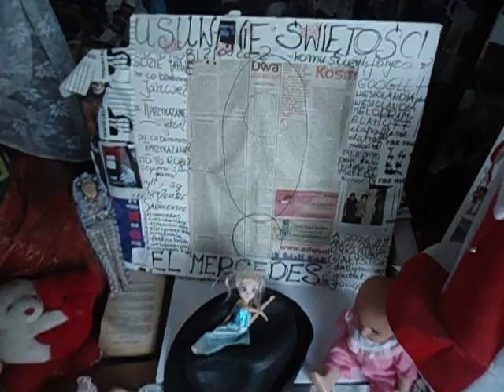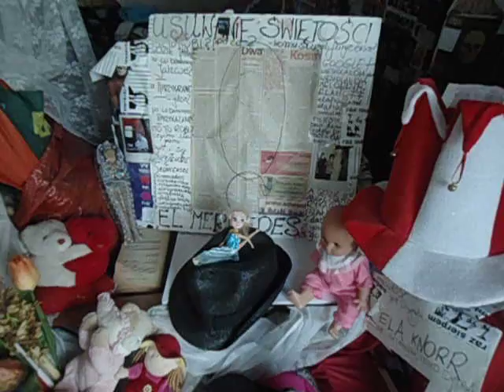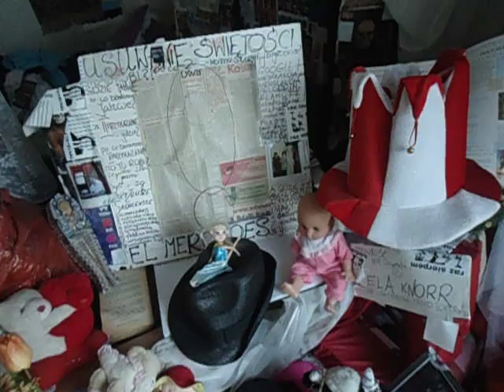DAMY RADĘ,GDY MAZUR ZA DORADZANIE NA STRONĘ PEPICZKÓW PRZEPĘDZIMY I PO LICHWIE!!!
SUPER CONCHITA PROGRAMMMMMMMMMMMMMMMMMMMMMMMMMMMMMMATO MAKRYNA MIECZYSŁAWSKA JECHAŁA PEWNIE DO SAMEGO RZYMU NA DOBRYM WOZIE. ,NIESIONA PRZEZ BARDZO WIELU MURZYNÓW DIABŁA//-CZY MAKRYNA JECHAŁA DO PAPIEŻA Z MISJA JAKĄŚ,CZY GŁOSIŁA PO DRODZE DO RZYMO--ŁACINY PRAWDĘ Z PISMA ŚWIĘTEGO BIBLII?Z PEWNOŚCIĄ,-NIE!EDUKACJA W RADIU CONCHITA EXTRA,TO COŚ BARDZO ZNANEGO,ŻE LUDZIE WIEDZĄ IŻ KAŻDY NAUCZYCIEL .TEŻ NAWET MUSI SIĘ DOKSZTAŁCAĆ!/CHCIAŁ,CZY,-NIE,TO I TAK DOŚWIADCZENIE CZYNI MISTRZA!NAWET,GDY NAUCZYSZ SIĘ KILKU JĘZYKÓW OBCYCH DOBRZE JEST,ABYŚ DALEJ UCZYŁ TEŻ KOGOŚ INNEGO,ABY SIĘ ZAPRAWIĆ W BOJU!//PIERWSI CHRZEŚCIJANIE,GDY SZLI GŁOSIĆ DWÓJKAMI,BO JEZUS 72-U WYSŁAŁ PO DWU,ABY SZLI OD DRZWI DO DRZWI//-WTEDY OWI CHRZEŚCIJANIE ZAPRAWIALI SIĘ W BOJU O WIARĘ!!!//SZATAN NIE ŚPI I PRAKTYCZNIE DIABEŁ ZAWSZE DZIAŁA,ŻE CIĘŻKO BARDZO BYŁO UTRZYMAĆ SIĘ PIERWSZYM CHRZEŚCIJANOM W WIERZE ZE WZGLĘDU NA PRZEŚLADOWANIA CHOĆBY//-NATOMIAST ŻYDOM TEŻ BYŁO W OGÓLE NAWET I PRAWDĘ POZNAĆ O CHRYSTUSIE,GDY SAMI SOBIE NABRUŹDZILI I CHRYSTUS BYŁ NOWOŚCIĄ DLA NICH,CHOĆ NIE MUSIAŁ JEZUS CHRYSTUS BYĆ NOWOŚCIĄ ZE WZGLĘDU NA 312 PROROCTW,KTÓRE SIĘ NA NIM SPEŁNIAŁY!/-BADAJCIE PISMA,CZY TAK SIĘ RZECZY MAJĄ,-BIBLIA!!!//GŁOSILI WIĘC ZE WZGLĘDU NA WYDANIE ŚWIADECTWA O CHRYSTUSIE I SAMI SIĘ W WIERZE WZMACNIALI//APOSTOŁ PAWEŁ ZABRAŁ DO GŁOSZENIA NAWET MŁODEGO TYMOTEUSZA/-DOBRZE ZROBIŁ!!!//WIEDZA Z PISM WZRASTAŁA/-WIARA TEŻ WZRASTAŁA//-TAK WSPANIALE WYKSZTAŁCENI ŚWIADKOWIE JEZUSA CHRYSTUSA/-ŚWIADKOWIE JAHWE/-ŚWIADKOWIE BOŻY NIE POTRZEBOWALI W KONSEKWENCJI WZRASTANIA W WIERZE UPEWNIENIA W POSTACI CUDÓW DLA POPARCIA,ŻE SA NA DOBREJ DRODZE,BO DUCH JAHWE I TA CIĄGLE ICH WSPIERAŁ W DZIAŁALNOŚCI GŁOSZENIA EWANGELII O CHRYSTUSIE CO DO NADCHODZĄCEGO KRÓLESTWA JEGO!!!PSALM 110 MÓWI PROROCZO WŁAŚNIE,ŻE JAHWE DAŁ MU PANOWANIE I WŁADZĘ NAD ZIEMIĄ/ CZY CHCESZ TERAZ PRZYŁĄCZYĆ SIĘ DO ZBORU,KTÓRY GŁOSI,AŻ DO SAMIUTKIEGO KOŃCA TEGO ZŁEGO SYSTEMU RZECZY?,-ZAPRASZAM/-ZAPRASZAMY PAŃSTWA BARDZO SERDECZNIE SIĘ PRZEKONAĆ,ŻE W ISTOCIE SKORO BIBLIA JEST SPÓJNA LOGICZNIE,TO NIE MA INNEJ DROGI ZBAWIENIA,JAK TA,DROGA BOŻA DROGA:NIE W LEWO,NI W PRAWO NIE ZBACZAJ JUŻ Z NIEJ!!!/CZASEM TRZEBA PRZEJŚĆ PRYSZNIC OŻYWCZYCH WÓD PŁYNĄCYCH ZE SŁOWA BOŻEGO:HEJ PRAGNĄCY,PRZYJDŹCIE TU,-WODĘ ŻYCIA DARMO PIĆ. !/-ZAPRASZAMY!!/-JESZCZE NIGDY NIE BYŁO TAK DOBRZE ,JAK TERAZ W XXI WIEKU,ŻE PRAWDY BIBLIJNE MOŻNA POZNAWAĆ W INTERNECIE,A POTEM MOŻNA PRZEKAZYWAĆ DALEJ JAKO ŚWIADKOWIE POWTARZAJĄC RANO,W POŁUDNIE,WIECZOREM,CZY NAWET IW NOCY! GDZIE NIE MA MIŁOŚCI,TO ŻADNA WIEDZA NIE MA WARTOŚCI//PUSTE I PRÓŻNE SŁOWA U LOCH NA ROZRODZIE 500+!!! PAŃSTWO DA//SPANIE ZA DARMO NAUKA ZA DARMO WSZYSTKO ZA DARMO,GDY LIDKA MUSIAŁA ODPRACOWAĆ KIEDYŚ,A DZIADUKI CHCĄ I CHCĄ//! DZIKA REPRYWATYZACJA MIESZKAŃ!/ZŁODZIEJE MIESZKAŃ//AFERA W WARSZAWIE!CWANIAKI MUSZĄ SPORO SIĘ UCZYĆ,ABY NABRAĆ KOGOŚ? TAK!!